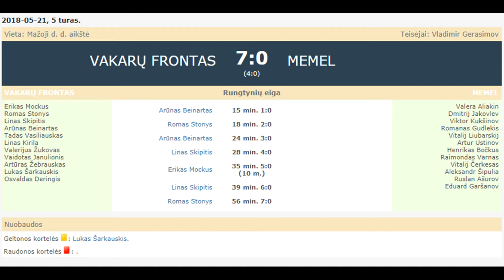"Vakarų Frontas" - "Memel" 7:0 (4:0)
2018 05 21 Klaipėdos miesto 8x8 futbolo pirmenybių 5-ojo turo rungtynių "Vakarų Frontas" - "Memel" 7:0 (4:0)  video apžvalga.